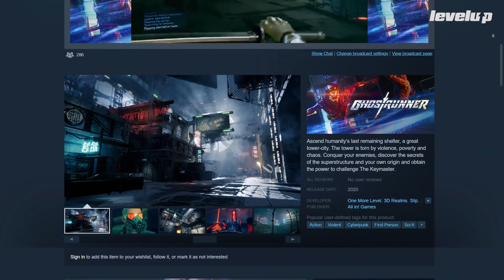Nuevo juego de ninjas cyberpunk: Ghostrunner - EN LA MIRA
Ghostrunner es un juego en primera persona que destila a su manera la temática cyberpunk que se ha puesto de moda. Enseguida, te diremos por qué lo deberías tener en la mira.